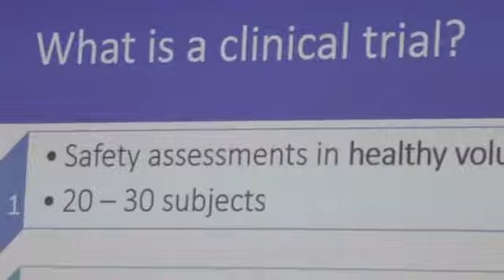DEFYING DEMENTIA DAY 2018 narrated by Helen Sheldon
DEFYING DEMENTIA DAY 2018 at Lancaster University organised in association with MAC Clinical Research, University Hospitals of Morecambe Bay NHS Trust and The Centre for Ageing Research at Lancaster University
It's an opportunity to bring together everybody who has an interest in dementia – staff & volunteers of dementia associations, people living with dementia, family members, clinicians, care professionals and scientists – to share and learn from one another.
For more information find DEFYING DEMENTIA on Facebook
defying dementia